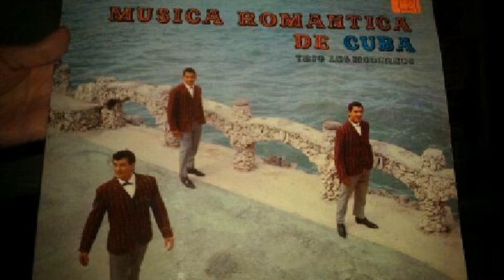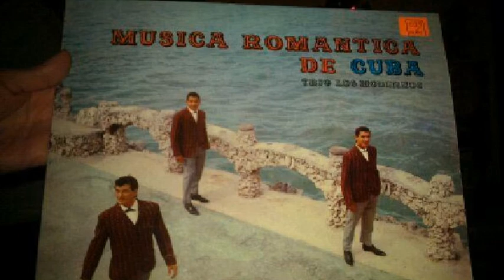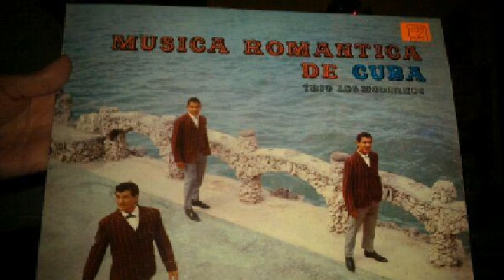Trio Los Modernos Petalos Blancos